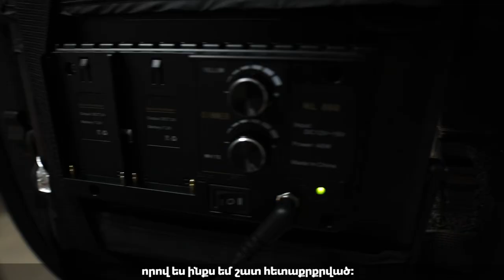Beyond Classroom with Brian Ellison